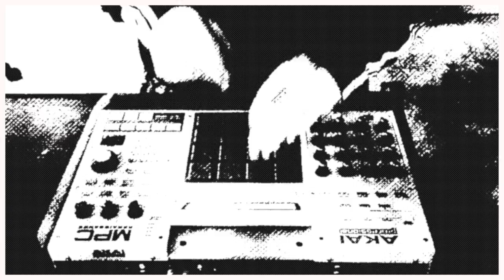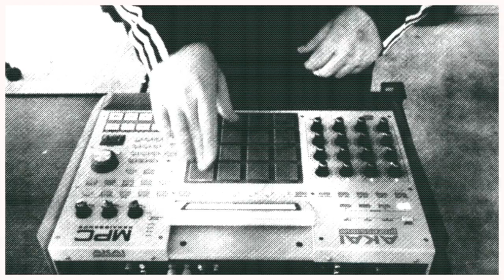thefixr | UnfinishedFriday | DJPain1 | 2015.06.05 | MPC Renaissance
I managed to make an appearance at the studio (DisConnect) this weekend for the first time in a few weeks. When I noticed the MPC Renaissance sitting there I figured I use it for this video. Mind you, I'm using it as Midi controller and audio interface for Properllerhead Reason in this video. This one has a nice positive sound to it. Enjoy!